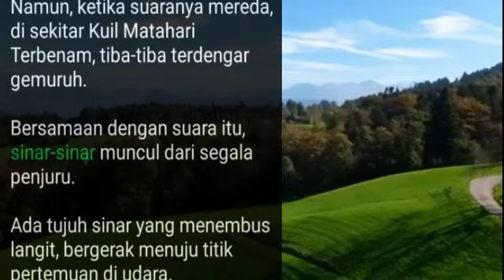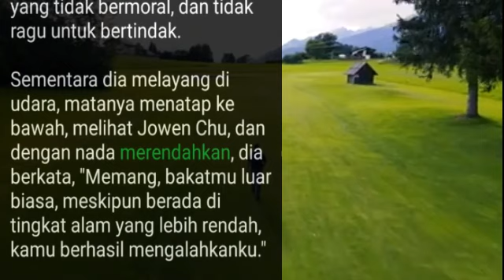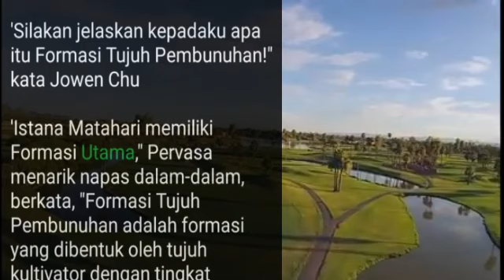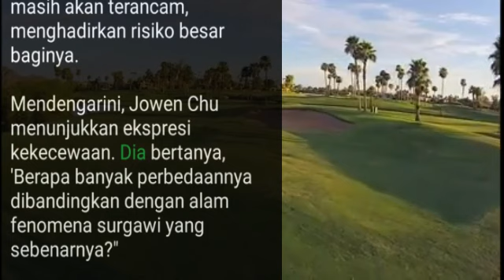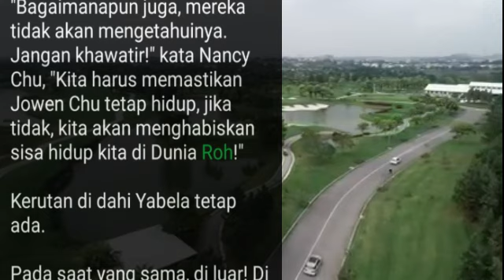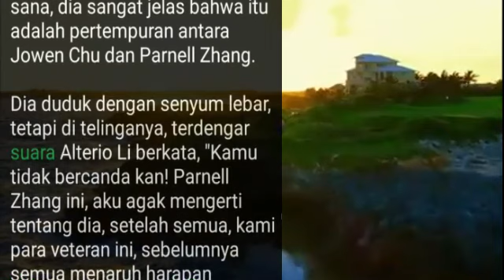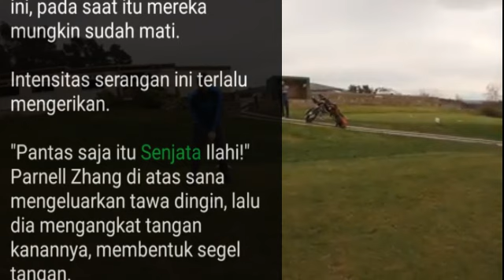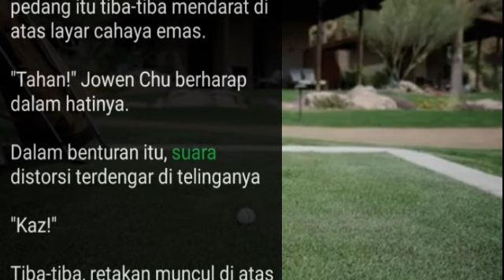Bab 1071-1073 Formasi Tujuh Pembunuhan | Kesatria Tunggal Ilmu Kedokteran : Jowen Chu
Baca Novel Gratis Kesatria Tunggal Ilmu Kedokteran | Dokter Dewa Jowen Chu
Full Bab pada Playlist berikut: